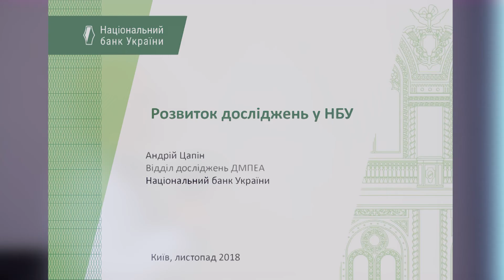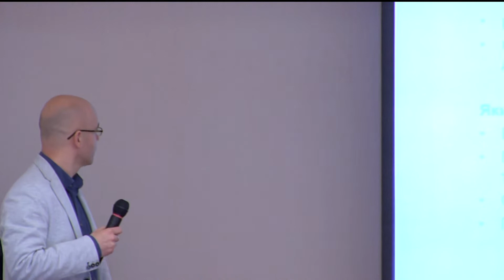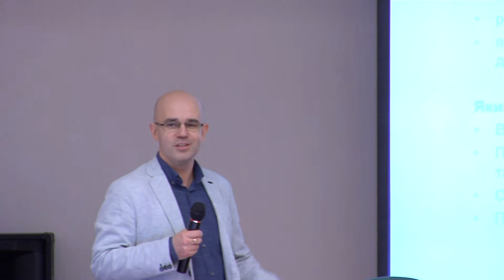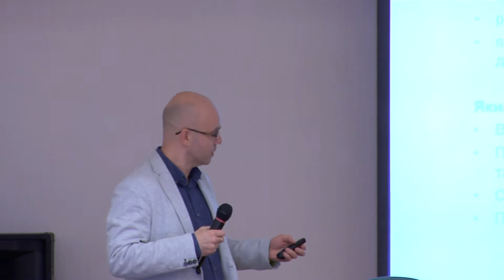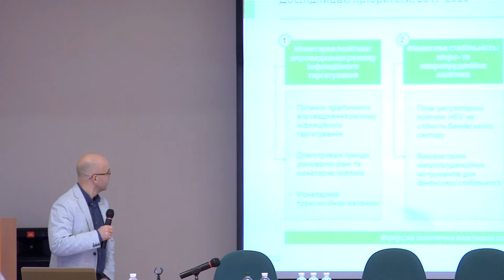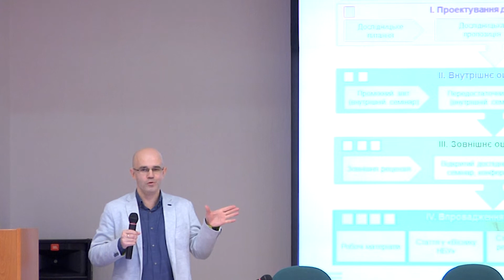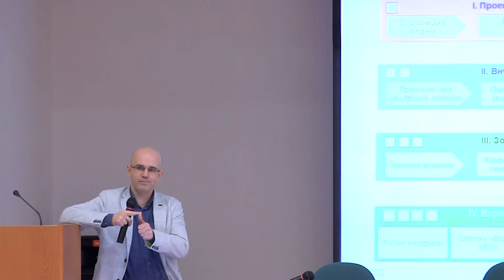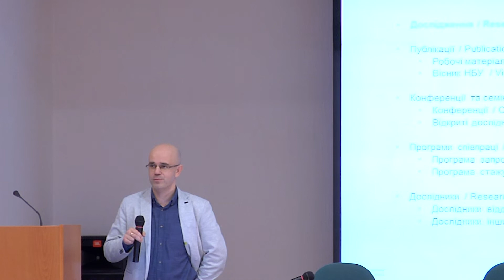Aндрій Цапін: Розвиток досліджень у НБУ